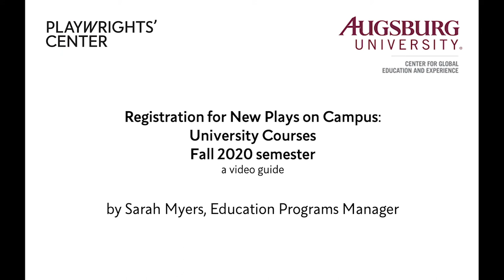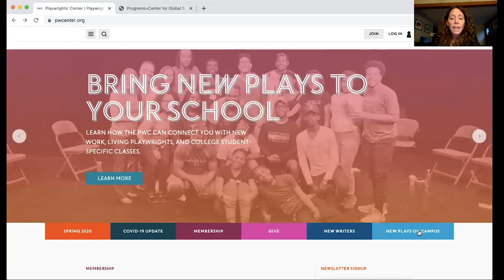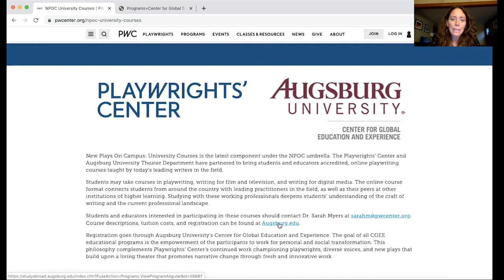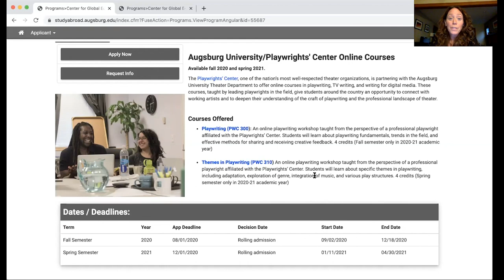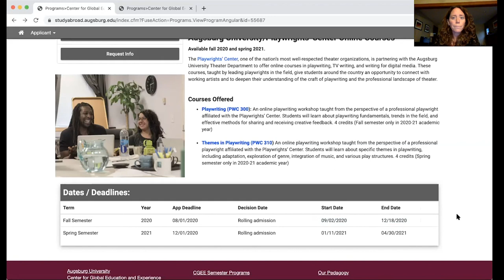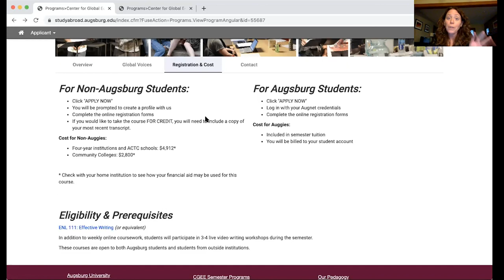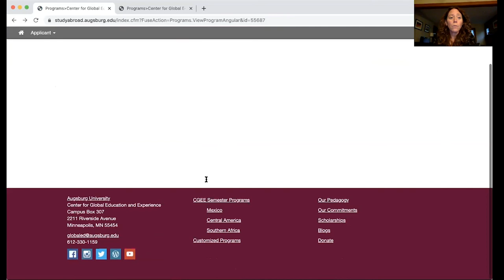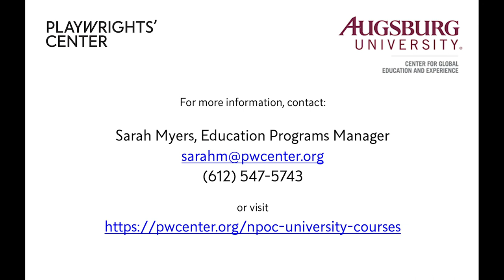Registration for New Plays on Campus: University Courses with Augsburg University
The Playwrights' Center and Augsburg University's Center for Global Education and Experience have partnered to offer students around the country online, university-accredited courses taught by North America's leading playwrights. Registration is now open for Fall 2020.

In this video, Sarah Myers, Education Programs Manager at PWC and Associate Professor of Theater at Augsburg, leads a tutorial on how to apply and register for classes within the program.

The Playwrights’ Center champions playwrights and new plays to build upon a living theater that demands new and innovative works.